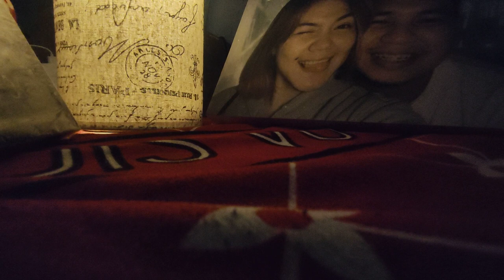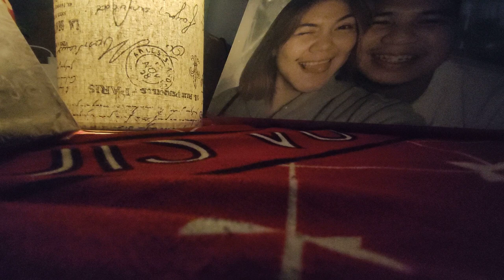Tahanan - Guitar Cover by John for Hanna 🥰